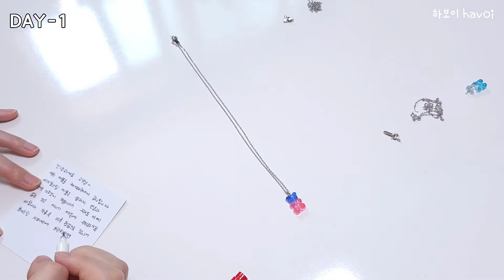[자매 쇼핑몰 VLOG #15] 악세사리 쇼핑몰 / 목걸이 포장 / 쇼핑몰 브이로그 / 스마트스토어 / 일주일 주문 / 5일 연속 주문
악세사리 쇼핑몰 vlog#15

안녕하세요 하보이입니다!

이번에도 일주일간의 영상을 가져왔습니다. 5일 내내 주문이 들어와서 기뻤어요. 주문이 자주 들어와줬으면 좋겠네요~

주문해주신 모든 분들 감사드립니다😄

한번 구경와주시면 엄청 감사드려요😆